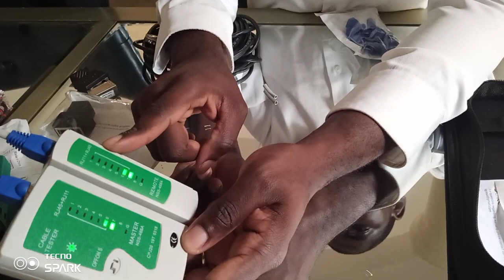Comment sertir un câble réseau RJ45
Dans cette vidéo, nous allons ensemble apprendre comment sertir un câble RJ45 pour connecter des cameras de sécurité filaires à un NVR. Nous découvrirons aussi quelques accessoires très utiles pour se connecter.